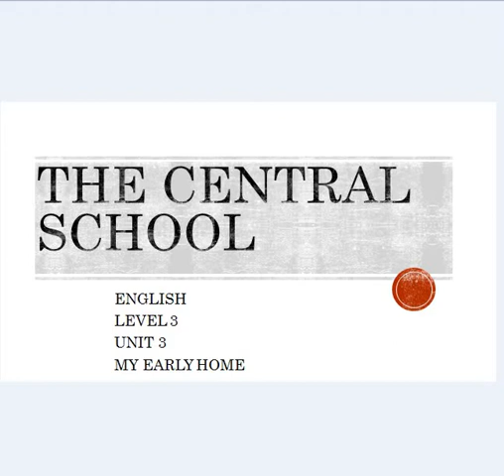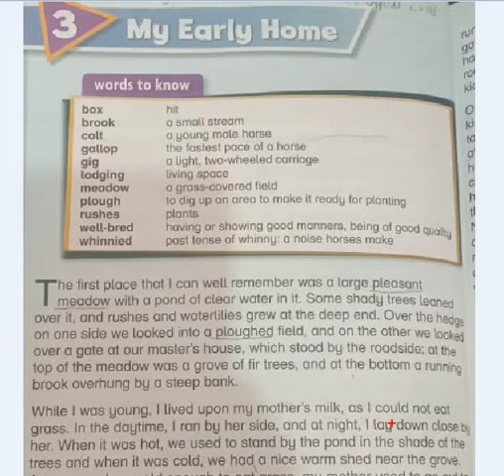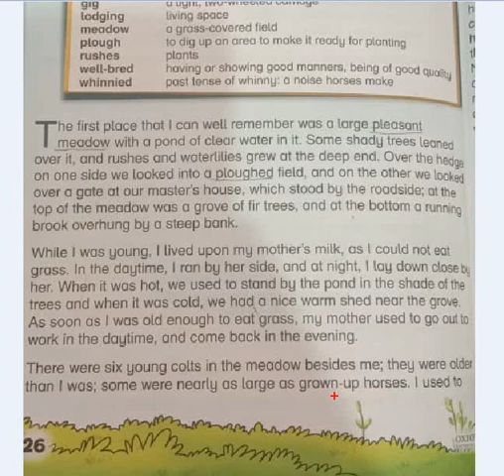Level 3 II ENGLISH II Unit 3 II reading